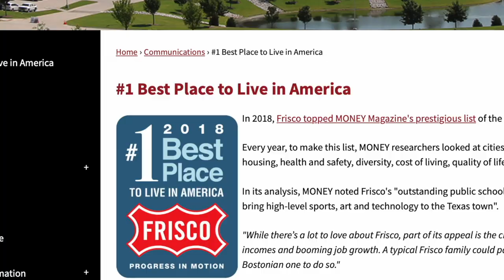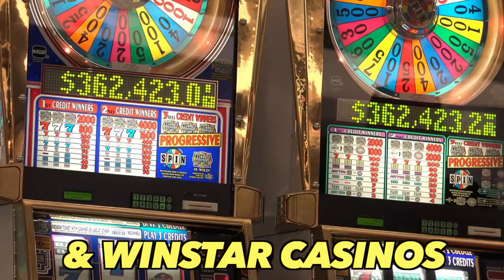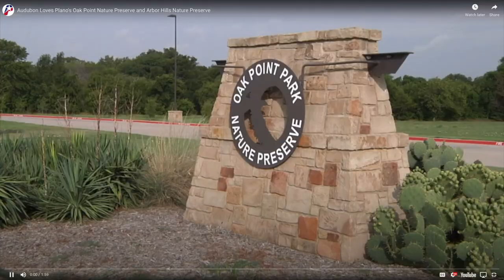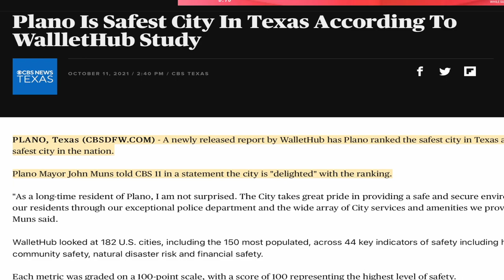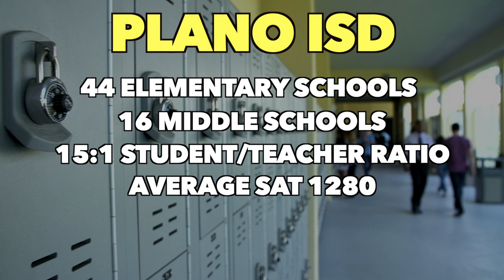THESE Are The Must Know Pros and Cons of Plano Texas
Plano Texas offers one of the best lifestyles to its residents and homeowners. Plano Texas has the 2nd largest population in the whole Dallas Fort Worth Metroplex, there are many factors leading into why it's such a popular North Texas suburb.

In this video, we cover the pros and cons of living in Plano Texas. We cover the Plano Texas lifestyle, Plano demographics, real estate market, shopping and dining, and the great Plano Independent School District.

Plano Texas offers many great neighborhoods - we specifically cover Willow Bend and Timberbrook here. Also, Legacy West, Shops at Legacy, and Shops at Willow Bend are covered in this video as well.

We understand no city is perfect, so we also address some of the cons of living in Plano Texas.

Located in Collin County, it feels like Plano is in central Dallas and in my opinion, it's a staple in the North Texas real estate market.

If you, a family member, or friend ever need help navigating the Plano Texas real estate market or any part of Dallas Texas - give me a call! All of my info is below.

🤠 THINKING OF MOVING TO DALLAS TEXAS?